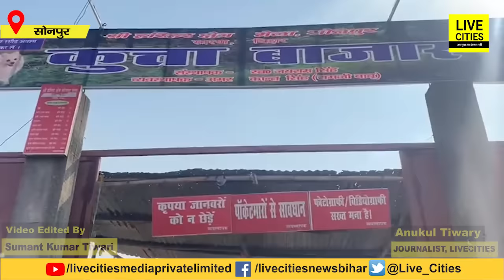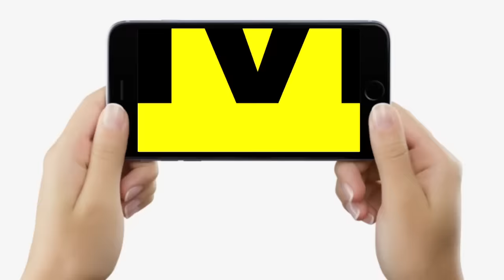Sonepur Mela 2023 में एक से बढ़कर एक कुत्ता, 80 हजार वाला तो गजब क्यूट है, लेने वालों की भीड़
Sonepur Mela 2023 में एक से बढ़कर एक कुत्ता, 80 हजार वाला तो गजब क्यूट है, लेने वालों की भीड़ | Bihar News | LiveCities